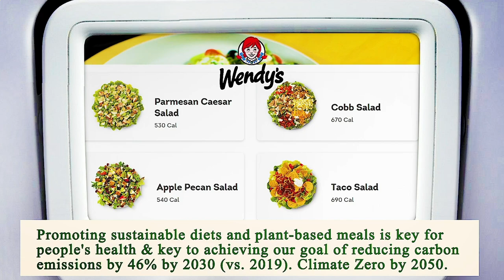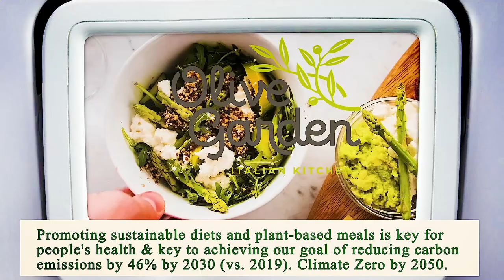Me Restaurant Near Me - Near Restaurants to Me - Manhattan 10026 NY, New York County, New York, US